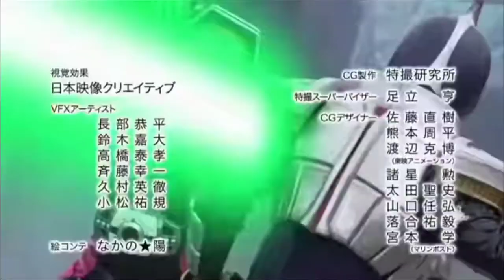Kamen rider Decade opening Covered by Masahiro Inoue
This video is only to chill people who are having broken heart.

Video source: Kamen Rider Decade (opening)

Thumbnail source: Edited